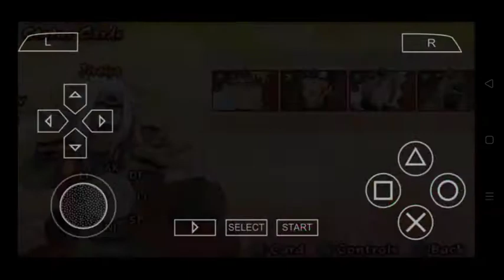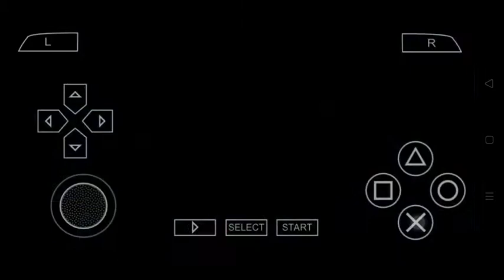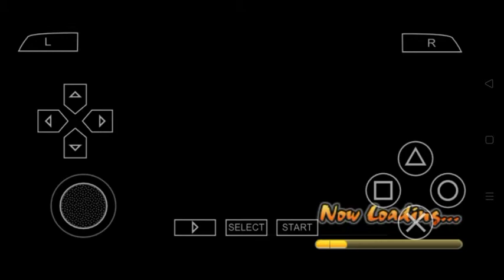Village Hidden in the Rain... NARUTO SHIPPUDEN:ULTIMATE NINJA IMPACT! PPSSPP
SUMMARY
-Having inviltrated Hidden Rain Village,Jiraiya remembers his beloved disciples.
Two shadows have detected his presence.